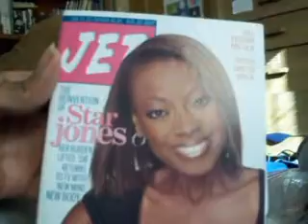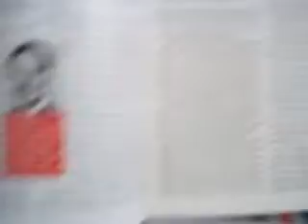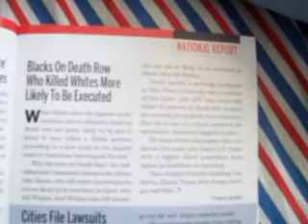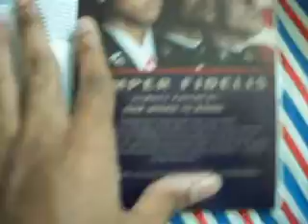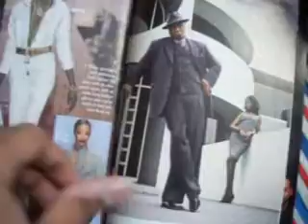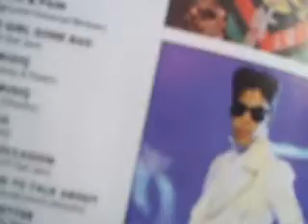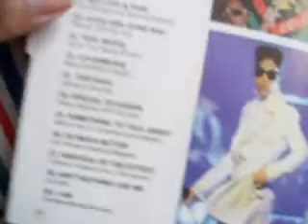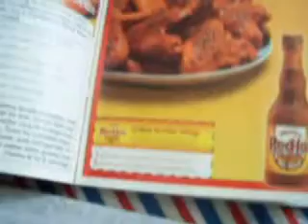Jet August 20, 2007 issue Mailday - 11/5/11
My review of the August 20, 2007 issue of Jet I just received yesterday with Star Jones on the cover.